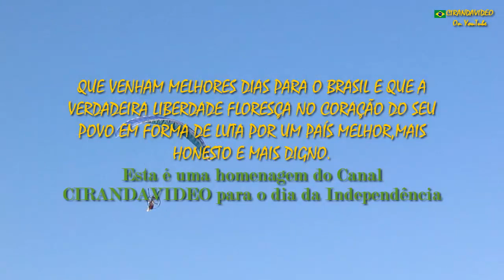PARAGLYDER RC FERIADO DA INDEPENDÊNCIA